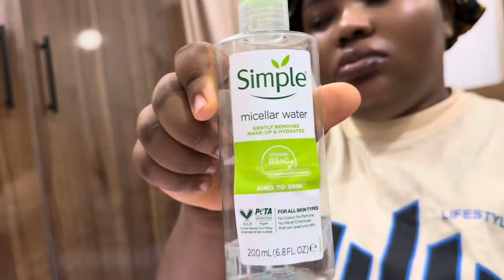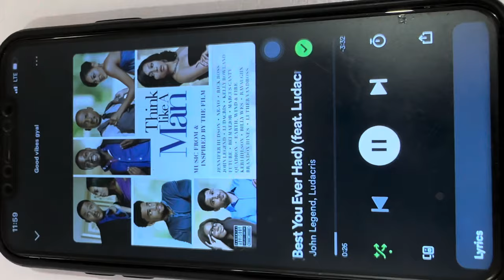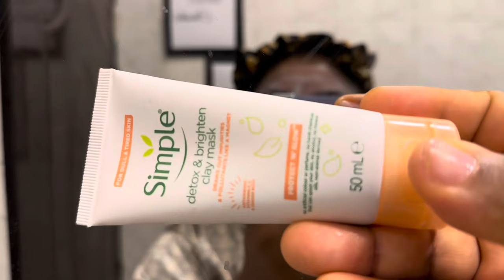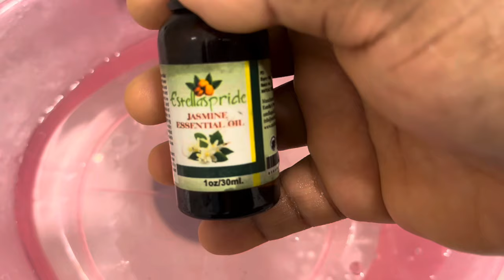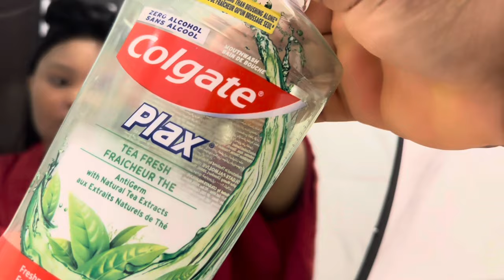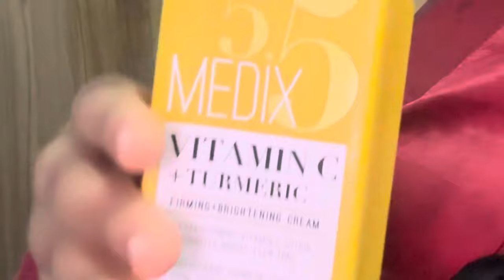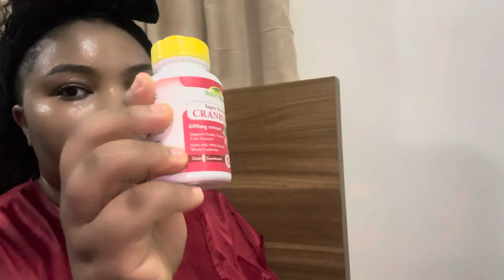MY INTIMATE BODYCARE ROUTINE| SENSITIVE+GLOWY SKIN | SHOWER, FEMININE HYGIENE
In this video, I shared my 100-step intimate body care routine

I'm not a girl that gate keeps, I also shared the food I eat, supplements I take, and how I tend to my itchy and sensitive skin, girlies with sensitive skin you don't want to miss this

Video shot with iPhone 14pro max

Product used

FACIAL CARE

Simple miscellar water
Simple facial mask
Roushun miracle toner
Ushas lip scrub
The ordinary hyaluronic acid
Beauty of Joseon Glow deep serum
Nivea lip balm
Panoxyl 10% acne creamy wash
Sheet mask

BODY CARE

Dove relaxing shower bath
Jasmine essential oil
Coconut oil
Bio oil herbal bar soap
Bathing cloth
Doctor teals body scrub
Medix 5.5 vitamin c cream

SUPPLEMENTS

Collagen peptides (natures field)
Pure evening primrose oil (Efamol)
Vitamin D3 (puritans pride)
Super strength cranberry (natures field)

SCENTS

VICTORIA SECRET FRUIT SPLASH
SAIL AWAY BODY MIST
COFETTI BODY MIST
LADY STORM BODY SPRAY